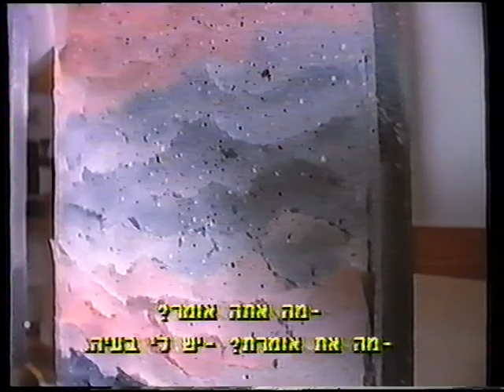ילד הקראטה - פרק 7 מתורגם